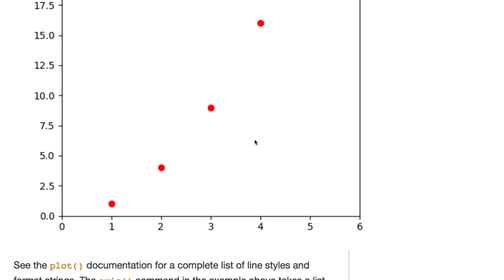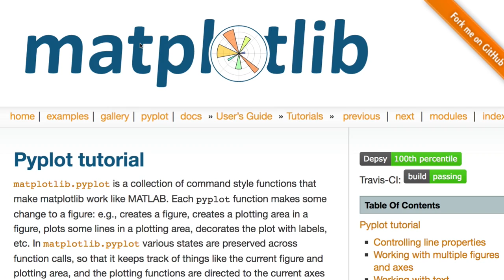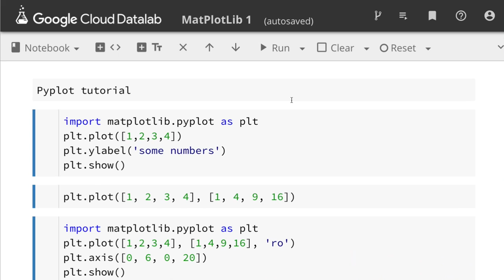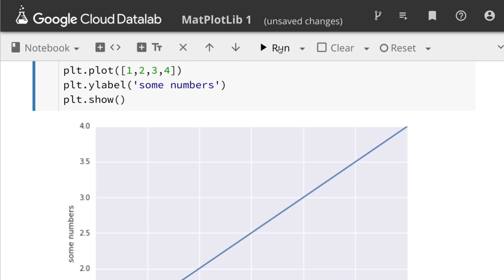PyPlot 001 - Intro to MatPlotLib